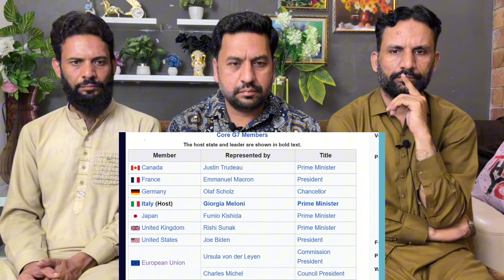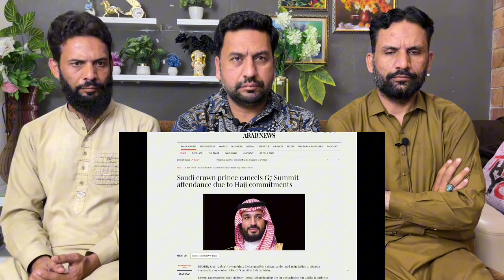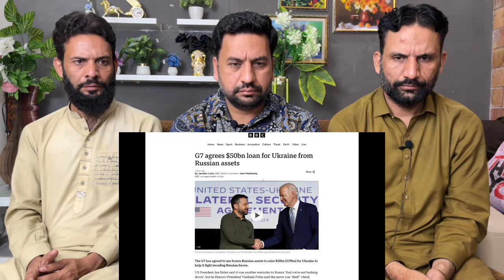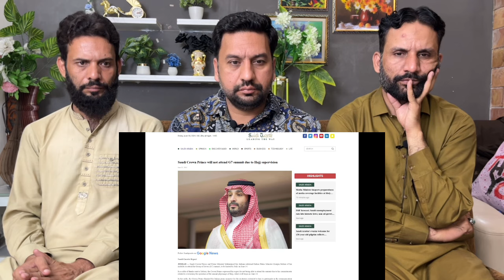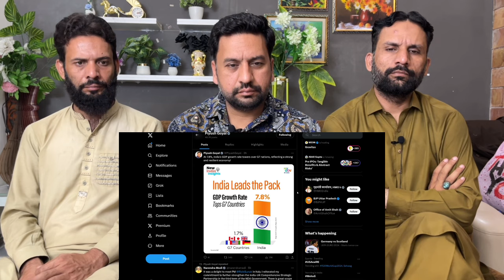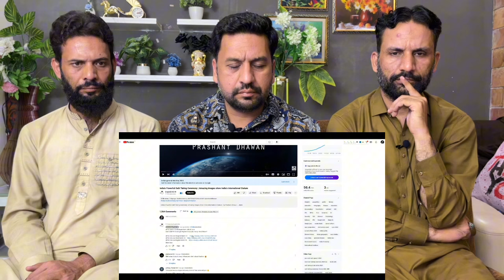This is why G7 needs India | Biden's Viral Video | PM Modi's Welcome | Russia's Anger at G7